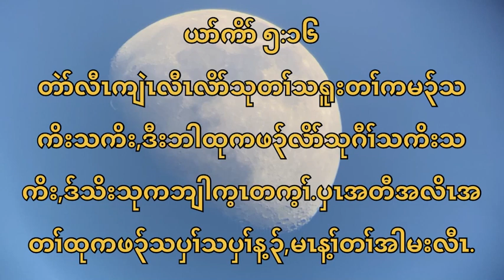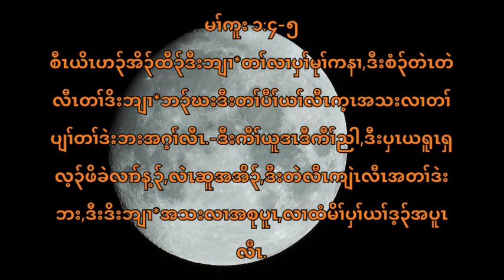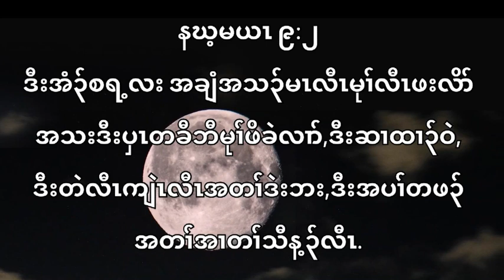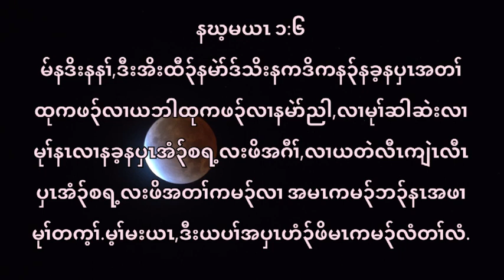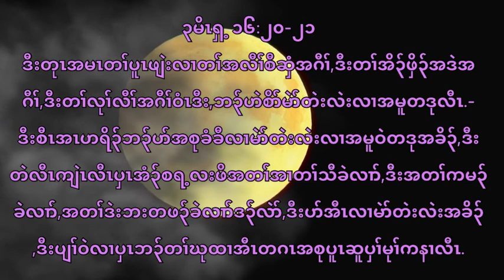Karen bible Verses